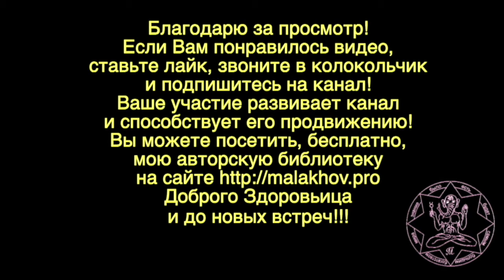23 ноября. ЛУННЫЙ КАЛЕНДАРЬ, НАРОДНЫЕ ПРИМЕТЫ, ПРОГНОЗ ПОГОДЫ.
23 ноября. ЛУННЫЙ КАЛЕНДАРЬ, НАРОДНЫЕ ПРИМЕТЫ, ПРОГНОЗ ПОГОДЫ.